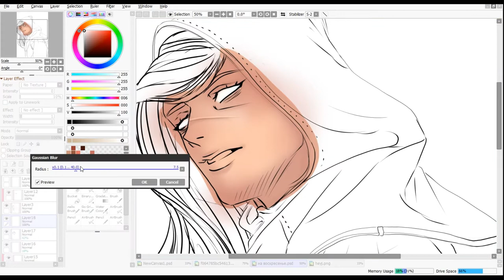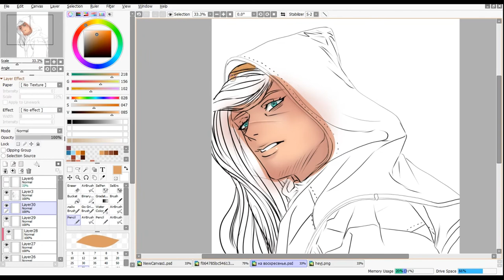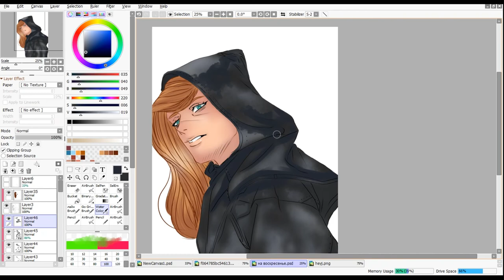【Speedpaint】 "Снег"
ФЫР-ФЫР МОИ ВОЛШЕБНЫЕ✨
Рада видеть вас на канале)
Можно посмотреть стадию набросков и не только)
Вся музыка из видео, опросы и многое иное тут))